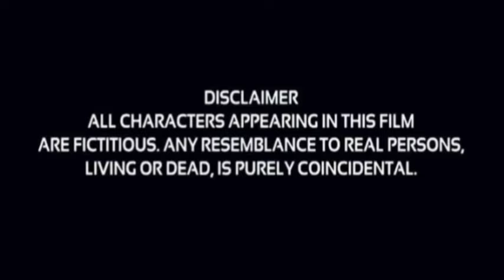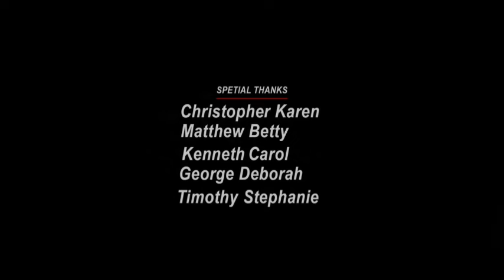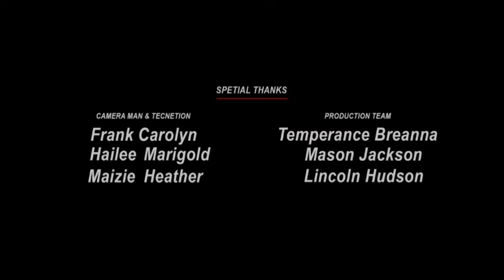Resident Evil: Retribution (2012) Movie || Milla Jovovich, Michelle Rodriguez || Review And Facts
Movie Credits!
Directed by:  Paul W. S. Anderson
Produced by:  Jeremy Bolt
Cinematography:  Glen MacPherson
Edited by:  Niven Howie
Production companies:  Constantin Film
Distributed by:  Sony Pictures Releasing